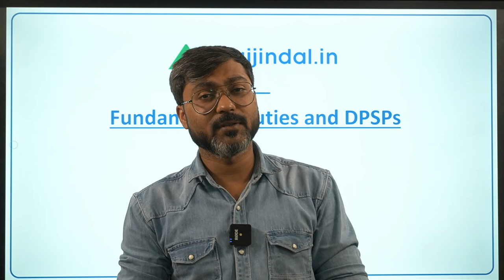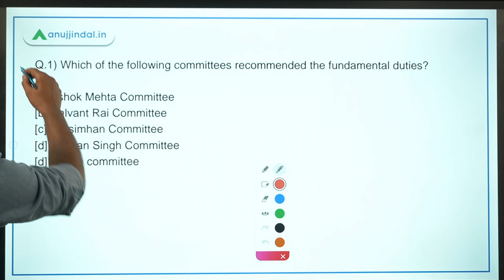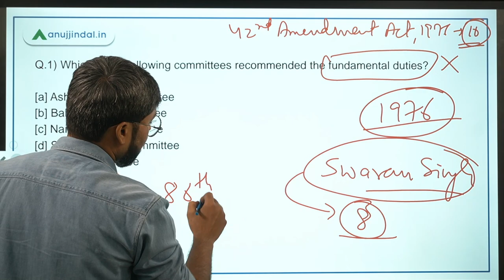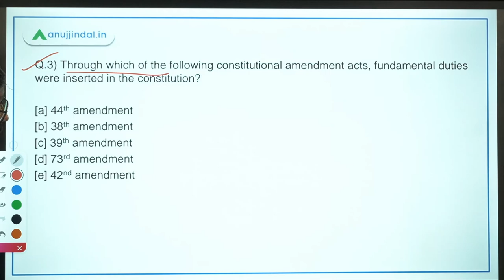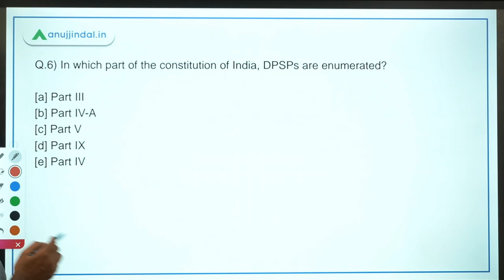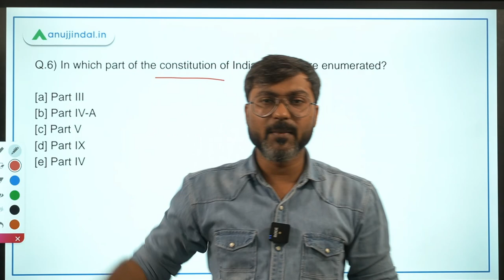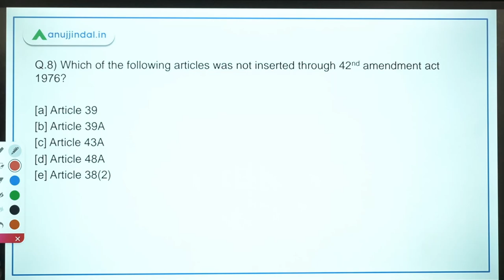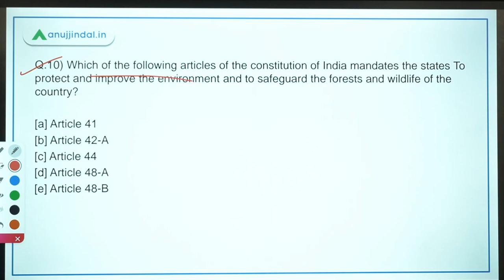ASRB ICAR AO & F&AO | Fundamental Duties & DPSP - MCQs by Manish Sir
In this session we will discuss the topic wise MCQs on Fundamental duties and Directive Principles of State Policy. I will also explain all the concepts related to these two topics.